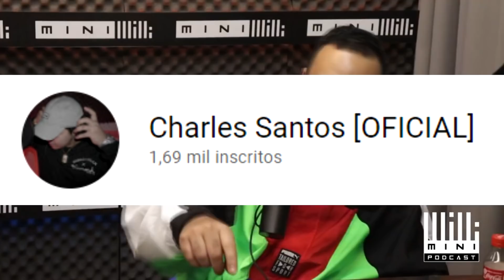MC SID recusa participar do FAVELA VIVE *não sou favela e não gostaria...*